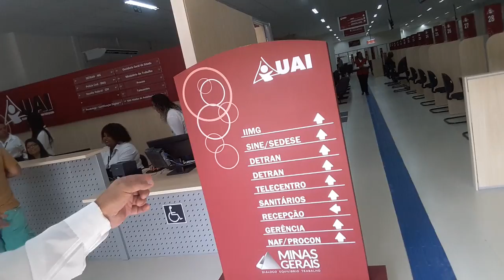Ipatinga recebe a 32a Unidade de Atendimento Integrado - UAI - passaporte ainda não será expedido